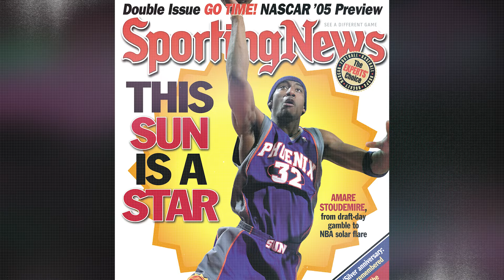How the 2005 Phoenix Suns Revolutionized The NBA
Amar'e Stoudemire joins Forgotten Seasons to talk about his record-setting 2005 Playoff run, why the 'Seven Seconds or Less' Suns never won a championship, Tim Donaghy, the Horry Hip Check, his Knicks tenure and more.

To many, these Suns teams are in contention for best team to never win a championship. When Steve Nash joined the Suns for the 2004-05 season, the Suns exploded. They began the season 30-4 and were DESTROYING teams. Phoenix finished the season 62-20 with (by far) the #1 offense in the league.

In the playoffs, at 22-years-old, Stat averaged 30 and 10 (!) against some of the best power forwards of all-time, Pau Gasol, Dirk Nowitzki and Tim Duncan.

(00:00) - Jersey Retirement
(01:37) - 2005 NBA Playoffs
(5:11) - 7 Seconds Or Less
(10:49) - Microfracture Surgery
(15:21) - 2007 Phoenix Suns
(16:52) - Horry Hip Check
(18:04) - Tim Donaghy
(21:33) - Signing With Knicks
(28:00) - Rasheed Wallace
(29:19) - Miami Heat
(31:10) - Modern NBA
(33:33) - Nike
(35:03) - Favorite Dunk
(36:08) - Kobe Bryant